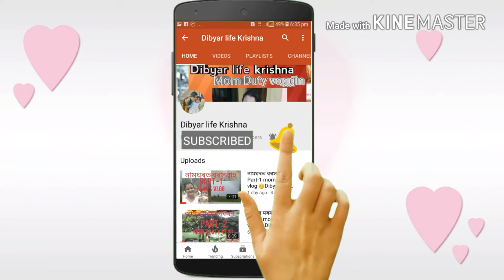ঘৰত কি পাতিছে বাৰু mom duty vlog 😊Dibya life Krishna 😊